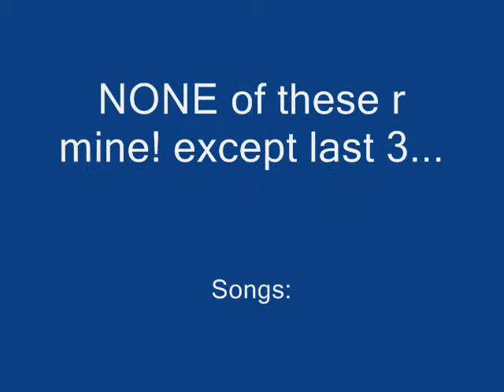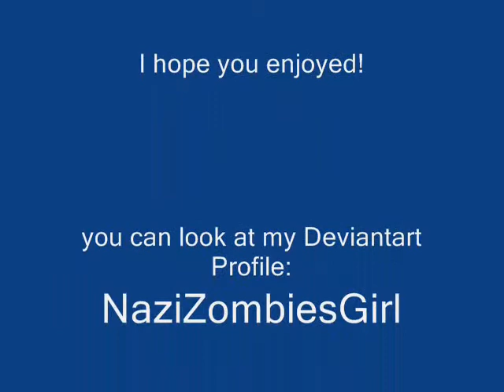Dragon Brothers FanVideo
This is for J-C!